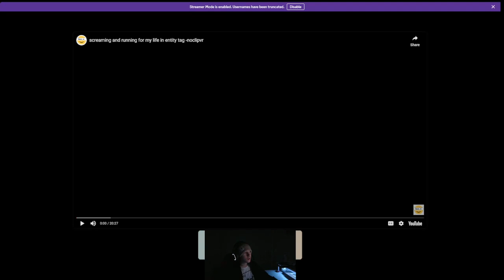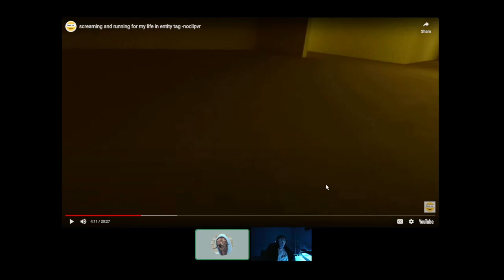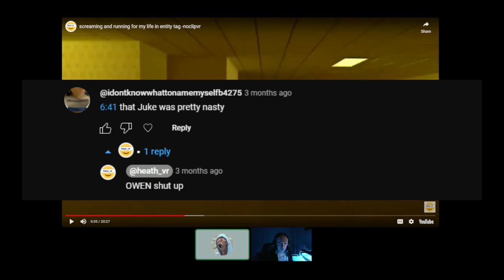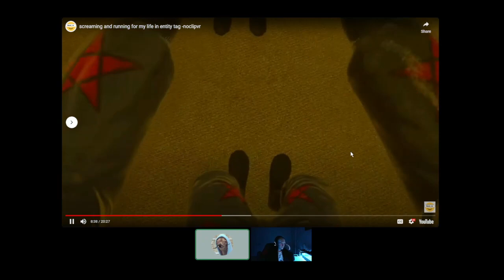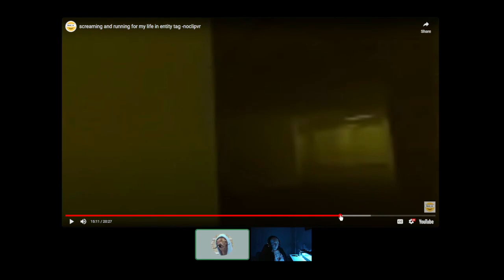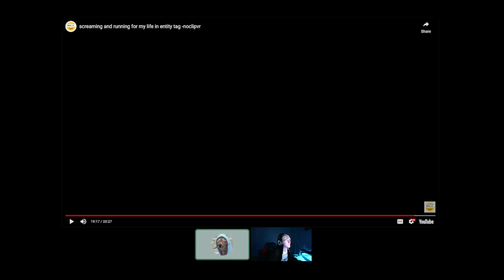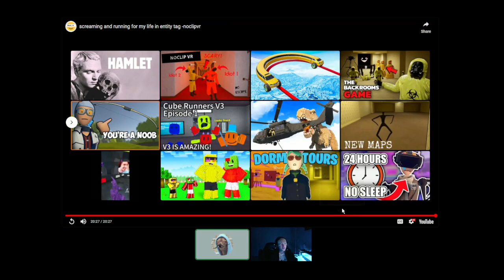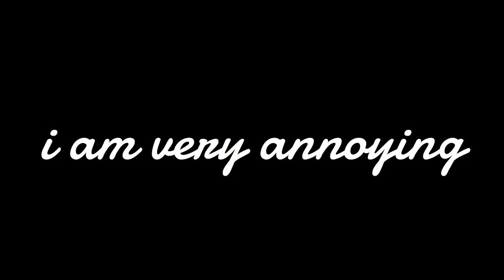reacting to our most popular video...